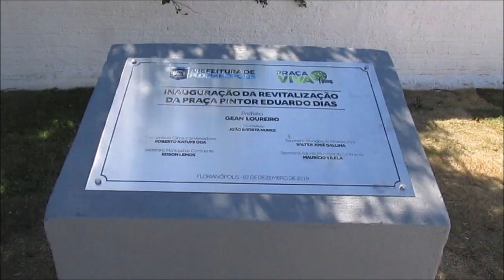PRAÇA PINTOR EDUARDO DIAS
CONHEÇA A NOVA PRAÇA PINTOR EDUARDO DIAS.

ME SIGA NO INSTA @cantinho_da_mily

quer enviar algo? envie para caixa postal cantinho da mily Florianópolis Sc cep 88095971